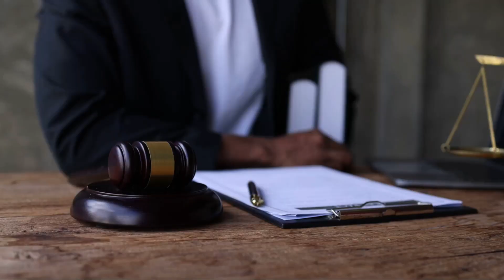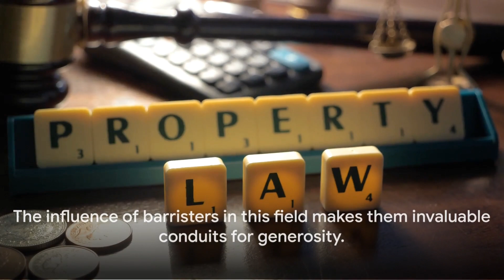Barristers, Charities, and the Power of Connection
A Unique Opportunity for Charities: Connect with UK Barristers via Barrister Magazine
The philanthropic actions of individuals, particularly those with significant estates, have the power to bring about positive and lasting change. With the right connections and visibility, charities can unlock significant support and resources. This is where the UK barrister community plays a crucial role, and we have the key to unlock this potential.

The Significance of Barristers in Wills, Trust, and Probate: A substantial number of UK barristers specialise in Wills, Trust, and Probate. They often advise and influence decisions on substantial estate distributions, including bequests to charities. Given the nature of their work and influence on high net worth individuals, barristers can direct considerable sums to charitable causes, acting as conduits for generosity.

Why [Barrister Magazine] and Its Online Platform? Established for over 25 years, [Barrister Magazine] and its website stand as the premier platforms for the UK's barrister community. Our longevity in the industry has led to unwavering trust and reputation among our readership. Here’s why you should consider this unique platform:

1. Targeted Reach: Your charity will gain direct exposure to a niche audience of influential barristers, actively involved in estate decisions.
2. Credibility: Aligning with [Barrister Magazine], a respected voice in the barrister community for over two decades, lends credibility and seriousness to your charitable mission.
3. Comprehensive Coverage: Through our 'Charity and Appeal' section, you have the opportunity to creating a deep resonance with our readers.
4. Extended Visibility: Our online platform provides extended reach and accessibility, ensuring your charity's vision remains available to our readers at any given moment.
A Win-Win Proposition: Promoting your organisation in [Barrister Magazine] and on our website offers dual benefits. Not only will your charity gain visibility among barristers, but you will also be endorsing the importance of the barrister community's role in philanthropy. This mutual acknowledgement can pave the way for stronger partnerships and collaborations.
Take Action: Charitable actions have the power to change lives, communities, and the broader world. By promoting your organisation to the UK barrister community, you are planting seeds that could lead to a cascade of positive impacts.
We invite you to leverage the Barrister Magazine and its online platform as tools in this mission. Let's collaborate to create a brighter future.